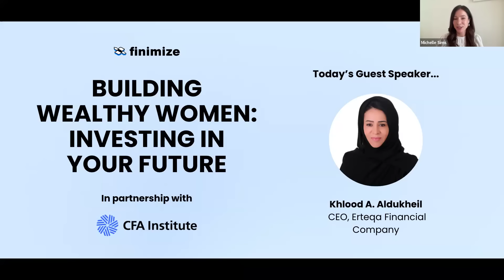Building Wealthy Women: Investing For Your Future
Discover how you can reach financial freedom and take control of your investments for long-term growth with CFA Institute.

What you'll learn:

- Key strategies for investing at any stage
- How to overcome obstacles and take control of your finances
- Creating a balanced investment plan for long-term growth
- Addressing common fears to confidently start and advance

Who you'll hear from:

Khlood A. Aldukheil, CEO at Erteqa Financial Company

Khlood Aldukheil has more than 25 years of Financial Advisory and Investment Banking Experience. She is currently the Founder and CEO of Erteqa Financial Company, a CMA Licensed Entity for Corporate Finance activities. Ms. Aldukheil is also a Founding Partner at Rating, the first independent Local Rating Agency in the Kingdom. She is a member of various Boards and Committees including a Member of the Capital Market Authority Advisory Committee.

Ms. Aldukheil is experienced in business formations and restructurings, debt advisory and debt restructuring, risk management and regulatory compliance, and investment banking activities including IPOs, Rights Issues, M&A, and Private Placements.

Some of her other engagements include being the Saudi Council of Chambers, a Board Member at the Riyadh Chamber of Commerce, Board Member of Arabian Drilling Company, a Listed Saudi Company.

Previously, Ms. Aldukheil worked at the World Bank in 1994. She is the first Saudi female to be awarded the CFA in 2003. She holds an MBA in Finance from the American University in Washington DC and a BS in International Economics and Finance from Georgetown University.

About CFA Institute

CFA Institute is the global association of investment professionals that sets the standard for professional excellence and credentials. The organization is a champion of ethical behavior in investment markets and a respected source of knowledge in the global financial community. Our aim is to create an environment where investors’ interests come first, markets function at their best, and economies grow. There are more than 190,000 CFA charterholders worldwide in 160 markets. CFA Institute has nine offices worldwide and 160 local societies.